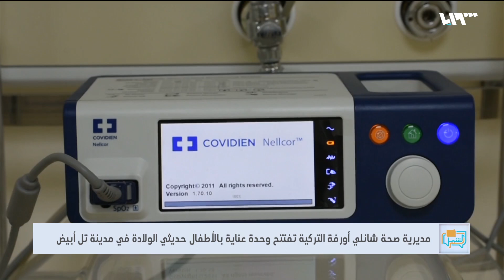افتتاح وحدة عناية بالأطفال حديثي الولادة في مدينة تل أبيض | لم الشمل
افتتحت الفرق العاملة في سوريا والتابعة لمديرية صحة ولاية شانلي أورفة التركية، وحدة عناية مركزة لحديثي الولادة بمدينة تل أبيض شمالي سوريا
إعداد : منى الرنتيسي - باسل تادروس
تقديم: أيهم نبع - روان ترك

هوتبيرد HD
V 12520